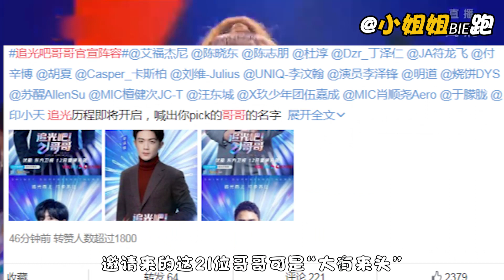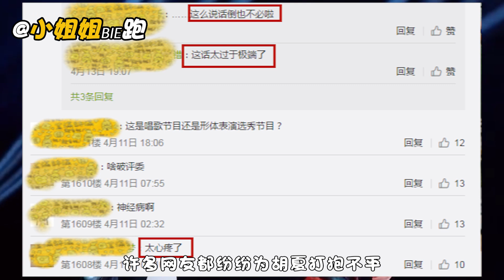49岁陈志朋要再次“出道”？从顶流到被人遗忘，令人唏嘘！ | 小姐姐Bie跑呀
哈喽 大家好！这里是 【小姐姐Bie跑呀】的官方YouTube频道。

节目《追光吧哥哥》刚播出就热搜不断！邀请来的这21位哥哥都“大有来头”，看到胡夏、陈志朋、汪东城的时候，瞬间就变成小迷妹了！这些可都是“大神级”偶像，实力没的说了！
小虎队《爱》《青苹果乐园》
陈志朋、姚琛《大田后生仔》
飞轮海《超喜欢你》《只对你有感觉》
胡夏《那些年》
胡夏、李紫婷《遗憾》
张艺兴《Mask》